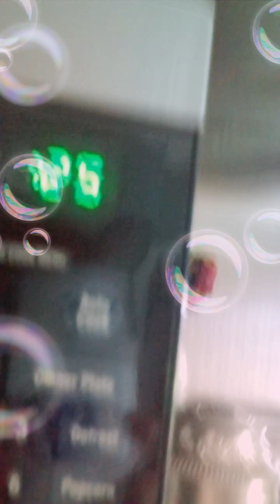I did not mean to stop the video